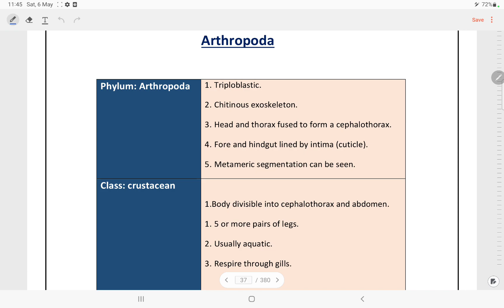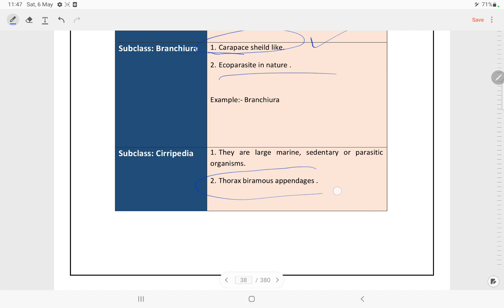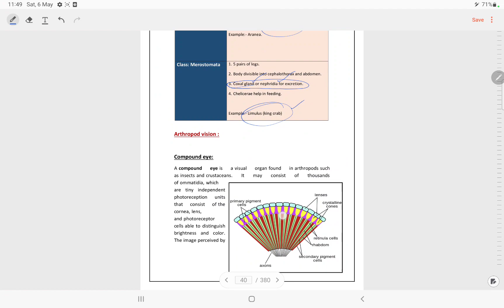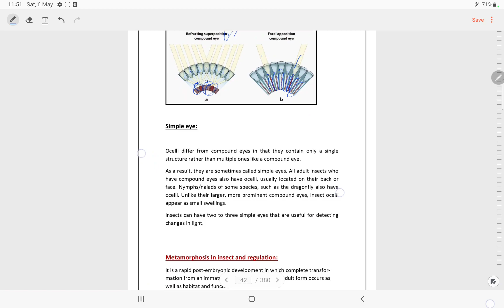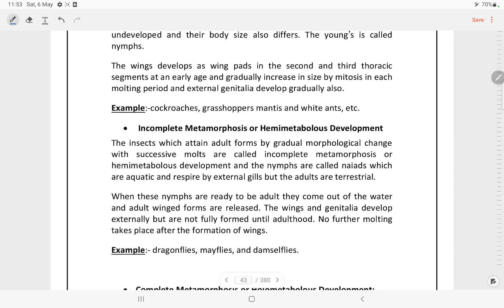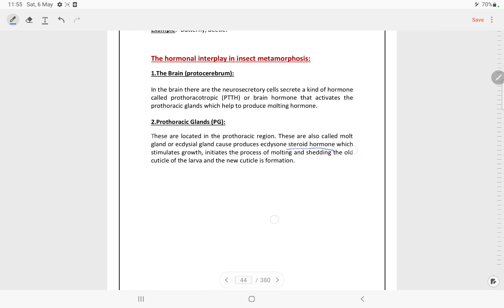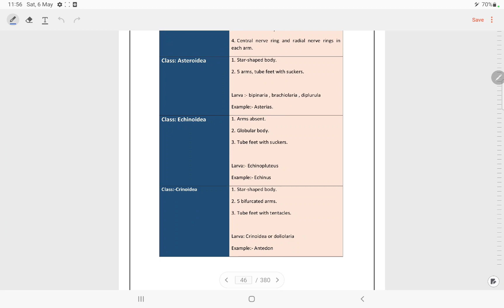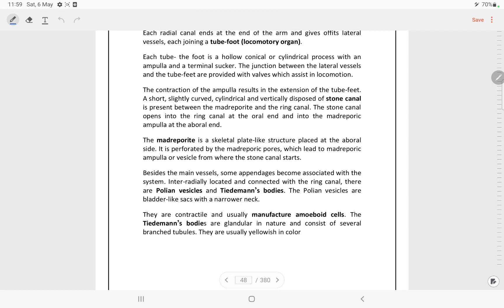CUET 2023 || BHU || MSC ZOOLOGY || CLASSICAL ZOOLOGY || ANIMAL DIVERSITY || PART 3